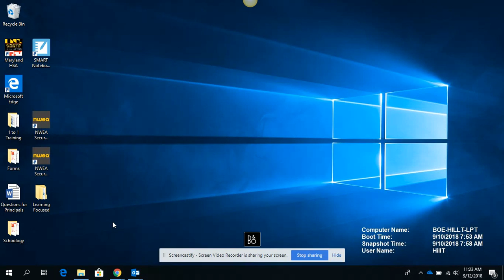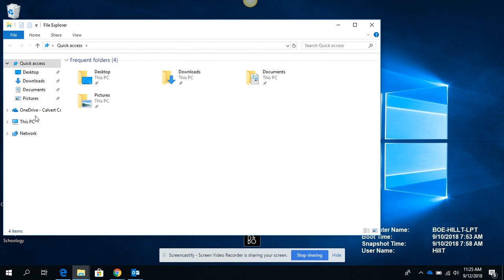Syncing Student OneDrive to Computer